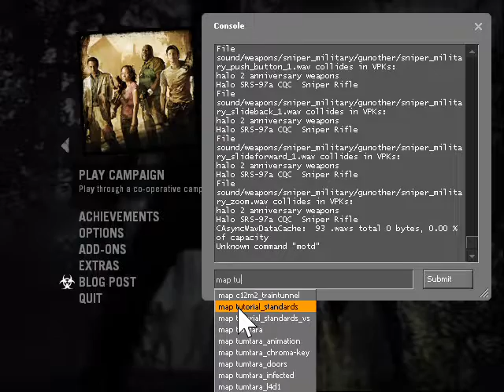I made the best sounds for smg in l4d2...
EYAGHHHHHHHH!